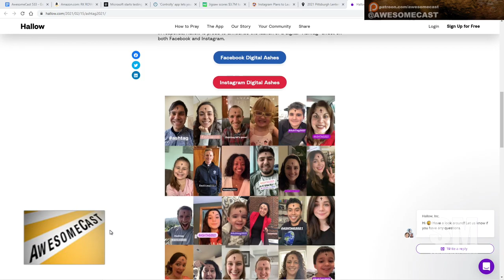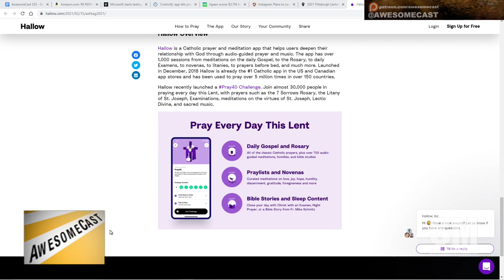Hallow Launches Digital Lenten Ashes Filter and a reminder of the Pgh Fish Fry Map!